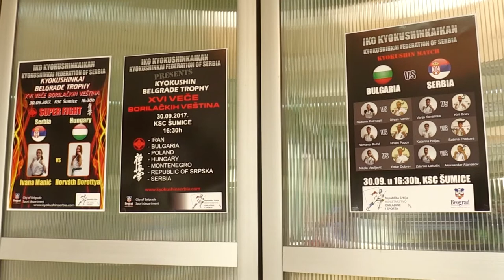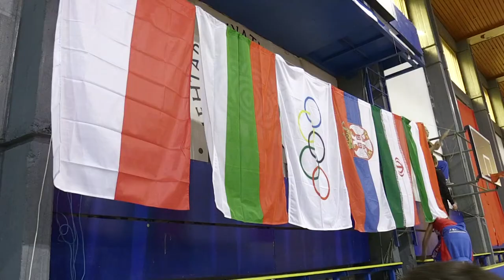KYOKUSHIN BELGRAD part 2 TAB